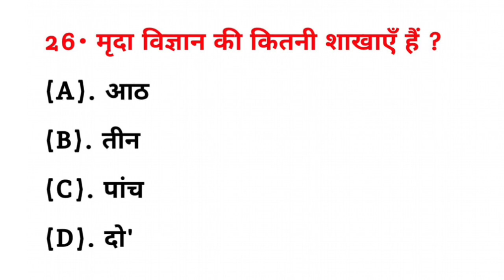मृदा विज्ञान की कितनी शाखाएं होती है? | mrida vigyan ki kitni shakhayen hoti hain